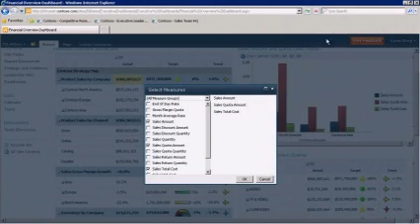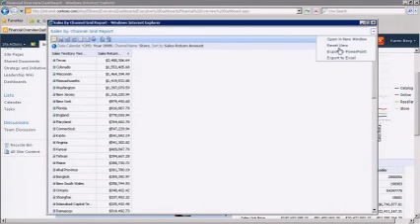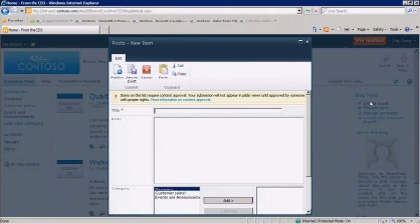Dashboard Analytics with SharePoint Server 2010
Performing exploratory and root-cause analysis to gain better insight through the contextual and interactive predictive analytics built into SharePoint Server 2010.